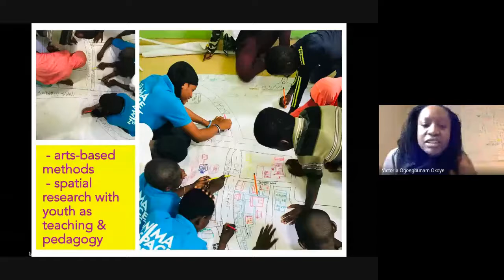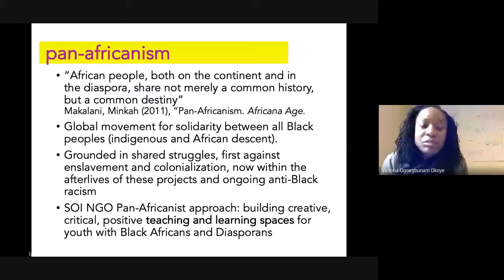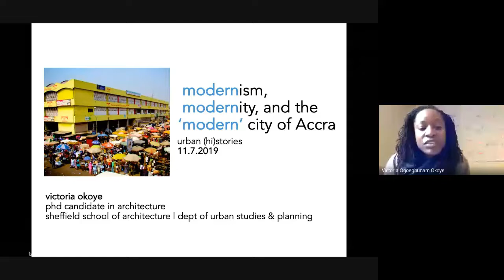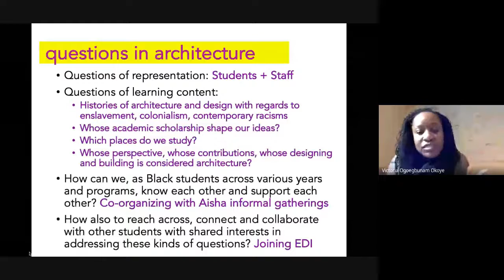Lunch Time Talk - Our Research, Design & Lived Experience at SSoA: Bridging the Gap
We are so excited to be joined by Victoria Okoye (PGR), Aisha Sillah (Year 3), Aayushi Bajwala (Year 3), Anu Shemar (Year 4 Engineering and Architecture), Anureena D’costa (MArch), Danni Kerr (PGR); to come together to discuss the connections between their design and research work and their lived experiences at Sheffield School of Architecture.

Victoria's PhD research, is a collaborative critical-creative project in Accra, Ghana, with a youth-focused NGO in which we use participatory, arts-based and architectural methods to explore young people's embodied experiences of community space

Their conversations will be a reflection of their individual experiences coming from marginalised backgrounds and how these have informed their lived experience within SSoA. Notably how their collective solidarity and working through these challenges has built relationships: through teaching, informal networking, and participation in the SSoA EDI Committee.